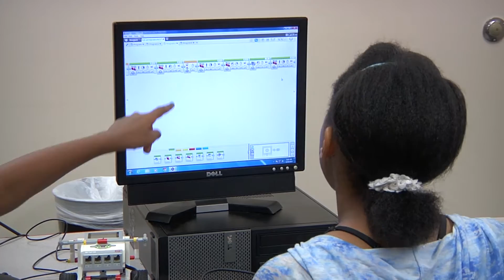HCC STEM Academy gives students skills for future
Houston Community College ushered students towards careers in Science, Technology, Engineering, and Math during its STEM Academy summer session, a program lead by the HCC Minority Male Initiative.